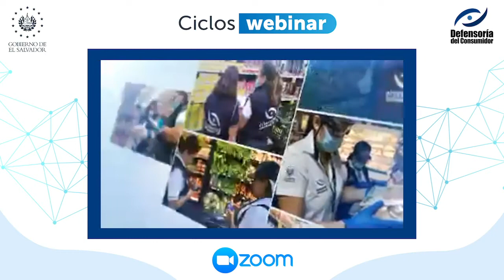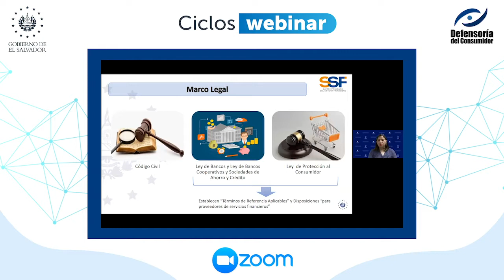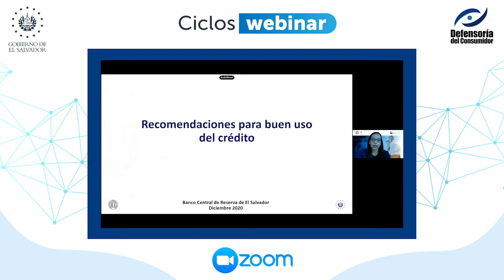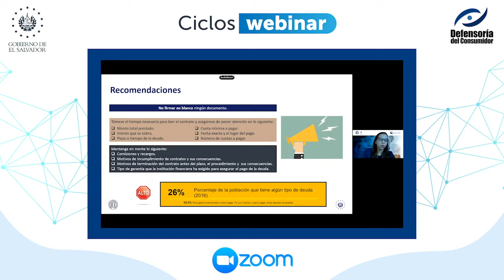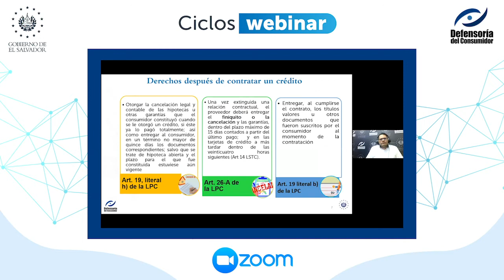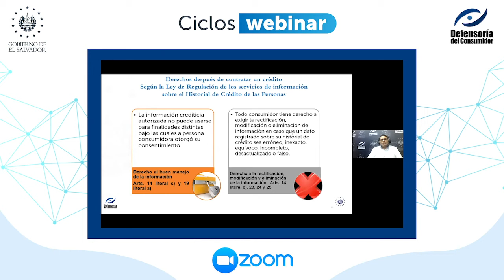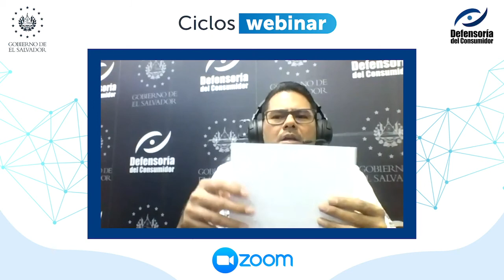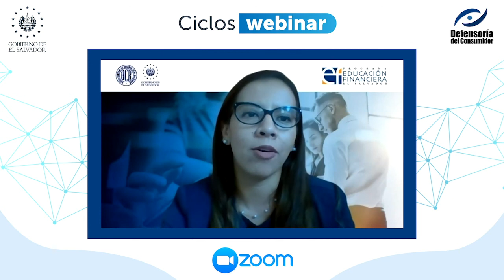Webinar: Haciendo buen uso del crédito